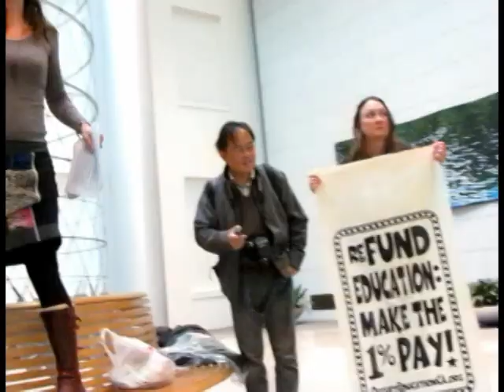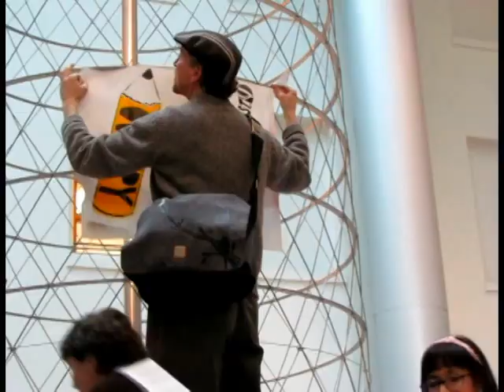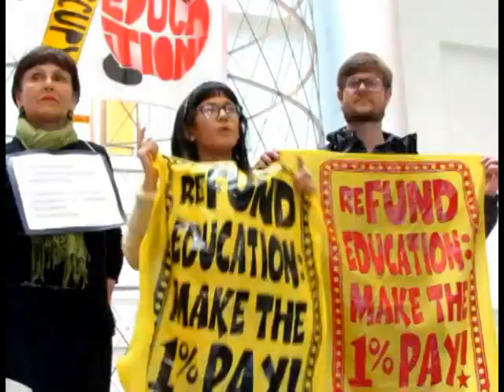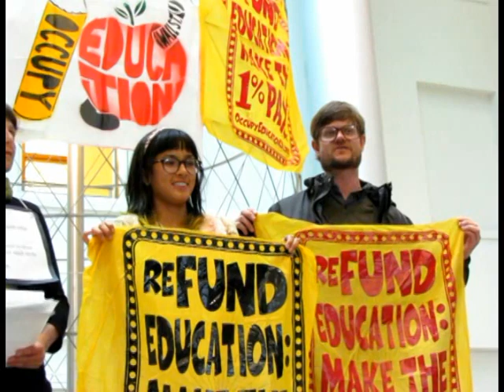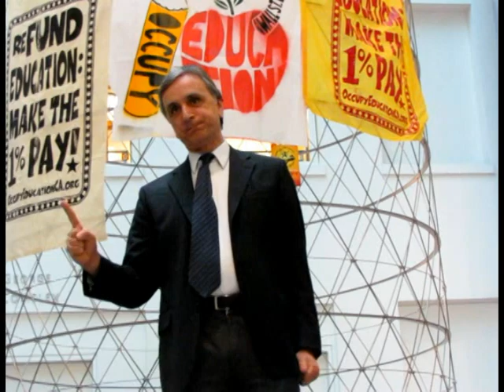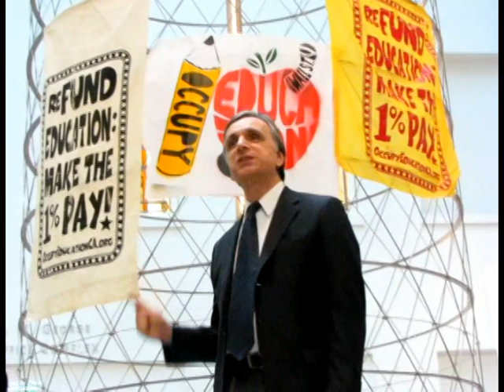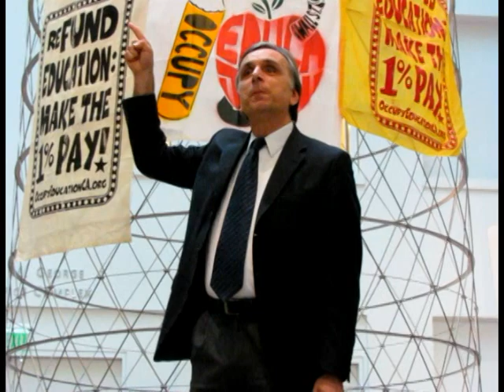Occupy the State Building for Education, March 1, 2012.mpg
On March 1, 2012,  Occupy SF, together with educators and students, held a teach in and civil disobedience at the State Building in San Francisco.  After the building closed at 5:30, 13 occupiers refused to leave.  They were cuffed, walked into the back of the room, uncuffed, thumb printed, cited and released.  This was part of a state wide Occupy protest which will include a march to Sacramento.